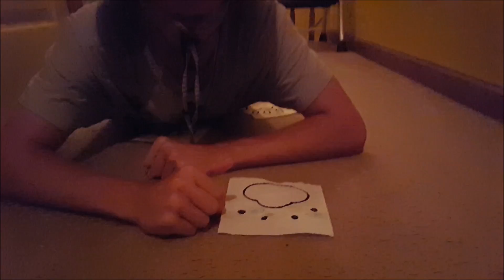Urban, Not so Safari Hunting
A long time friend came over to visit and I decided it was time to not only make a new video for the channel because its been dead for a while but also because I haven't done a video with him yet and FUN TIMES YEAH! Also I won't get made if people think this is absolute garbage, not funny or just plain cringe. ENJOY

All comments, suggestions and kind words are always appreciated, and are taken in consideration for what I and or my friends decide to do with these videos.

|==THANK YOU FOR YOUR SUPPORT AND HAVE FUN GUYS!==|